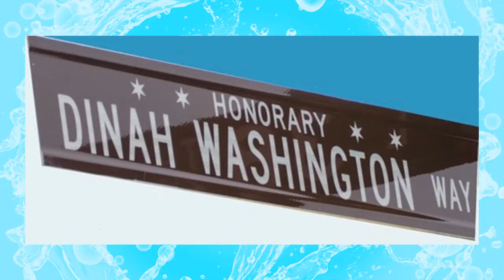Dianna Washington's Way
Phillips High School